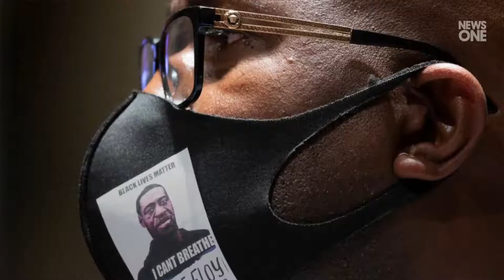George Floyd Judge Threatens Venue Change To Whiter Part Of Minnesota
The legal proceedings surrounding George Floyd 's murder case could be moved to a whiter part of Minnesota, the presiding judge warned. seeing as the lion share of Black people living in the state call Hennepin County home. Hennepin County District Judge Peter Cahill made that possibility abundantly clear  during a series of pre-trial hearings on Monday, inserting a new element of doubt  in what on the surface seems to be an open-and-shut case of excessive force turned deadly. Defense attorneys for the fo